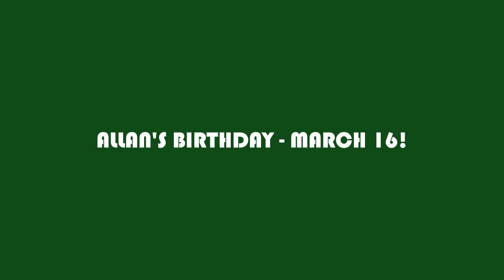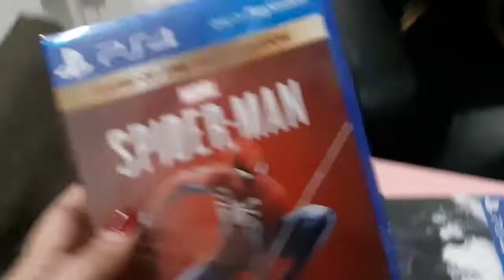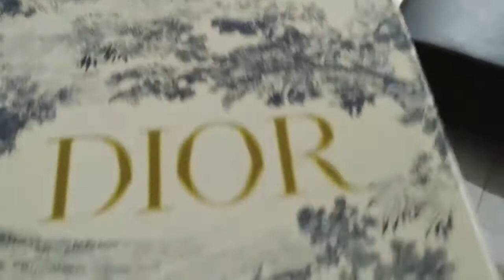OUR BIRTHDAY GIFTS FOR EACH OTHER THIS YEAR! ❤ feat. PS4, Christian Dior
Just a quick video edit and appreciation for each other! It may seem like materialistic to some, but to those who know the struggles we went through would say: we deserve this! At the end of the day, what matters is that we were able to stand up again and just continue living life to the fullest!

I love you hubs! How I wish you were here with me in our favorite island. ❤❤❤